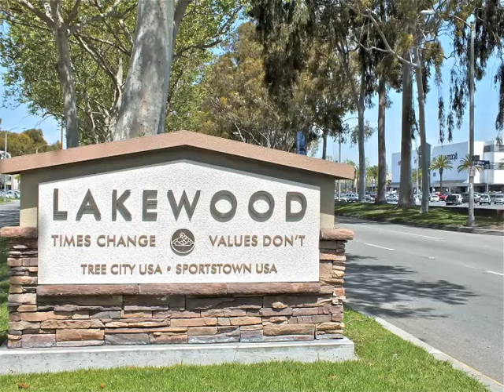4304 Pixie Ave 1